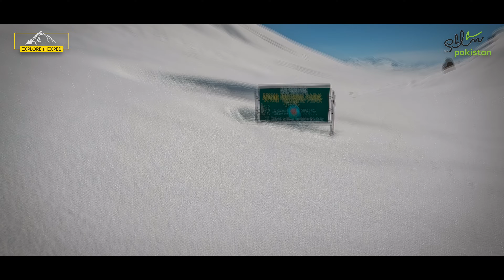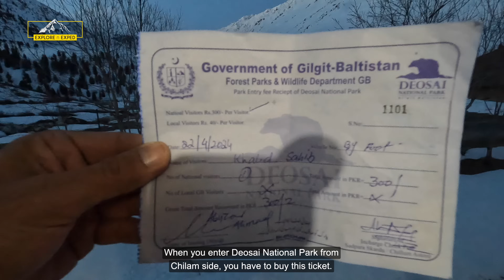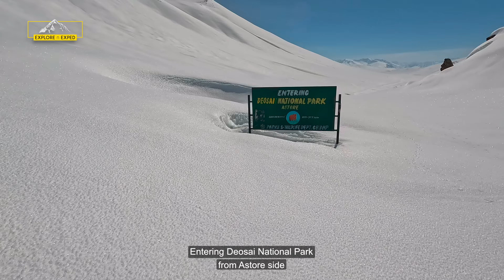A Treeless Wilderness | Deosai Winter Traverse | A Historic Journey | Explore n Exped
Join Explore n Exped on an extraordinary journey as we become the first to document the breathtaking winter traverse of Deosai, Pakistan's iconic national park. Witness the pristine beauty of snow-covered landscapes, encounter the region's unique wildlife, and experience the challenges and triumphs of this epic adventure.
From the preparation to the final steps of the traverse, this documentary captures the raw, untamed spirit of Deosai in winter. Don't miss out on this historic exploration that pushes the boundaries of adventure and showcases the unparalleled beauty of nature.

Winter hiking Pakistan, Deosai wilderness trek, Outdoor adventures in Deosai, Deosai winter wildlife, Deosai National Park snow trek